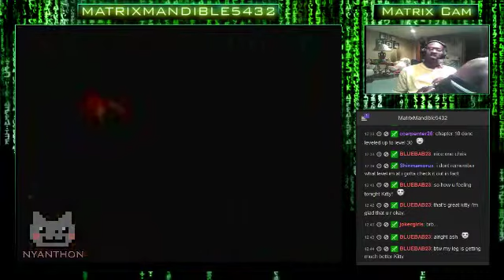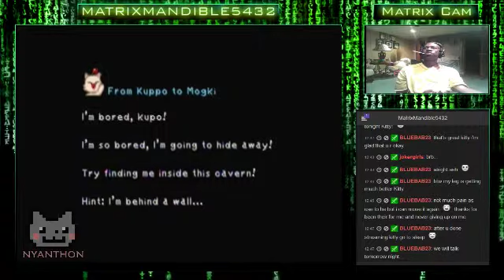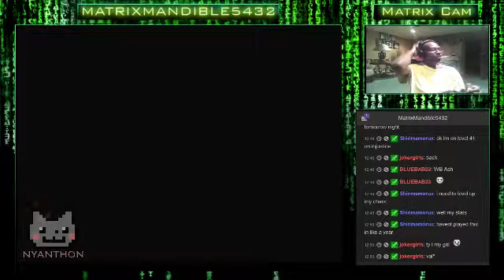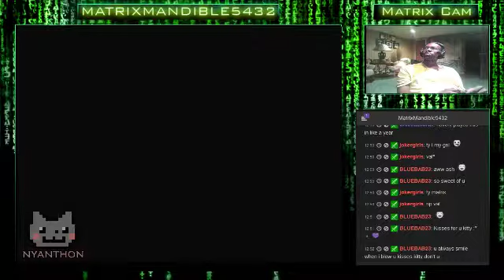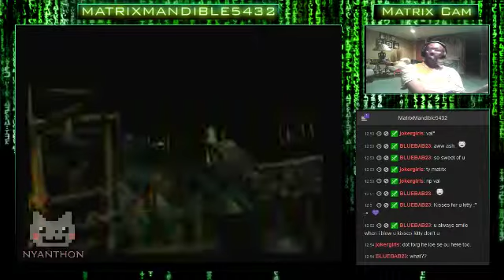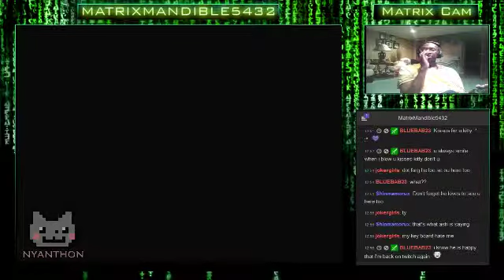NyanThon! Final Fantasy 9 First Play-Through (Part 5): On Our Way To Adventure After Last - 8 / 11